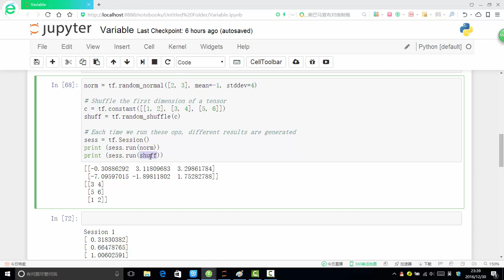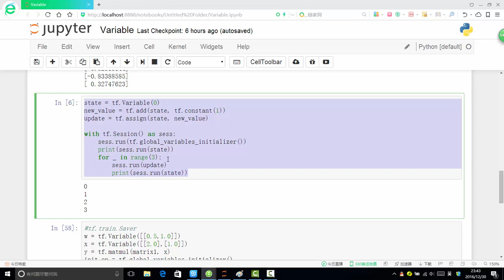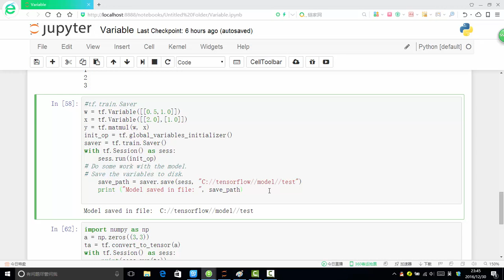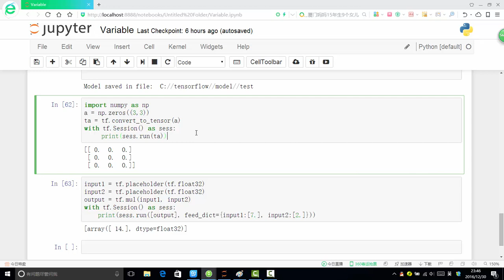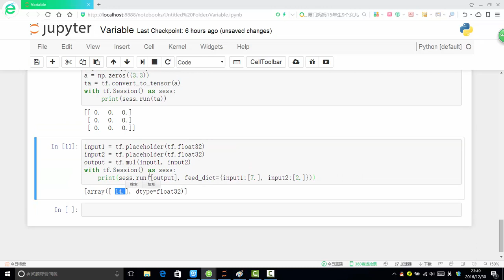Tensorflow框架 3 3 变量练习